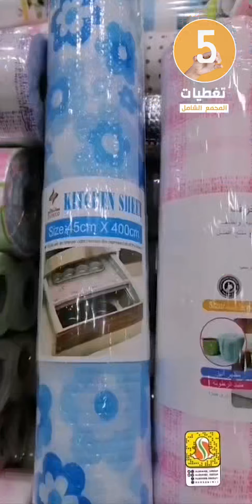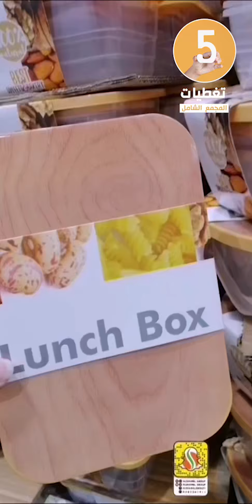جولة جديدة مجمع الشامل جدة كل شئ 5 ريال